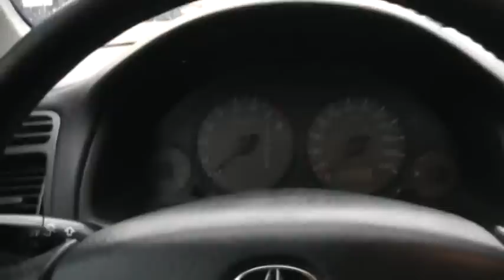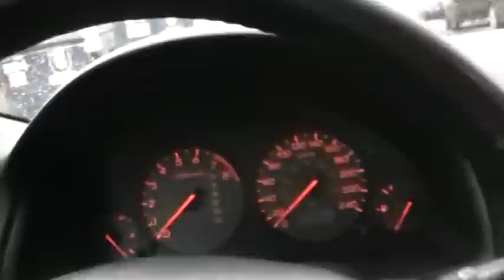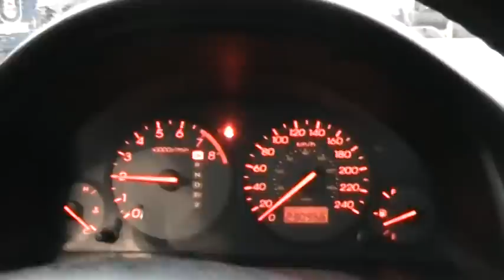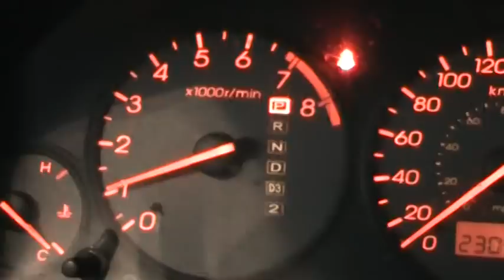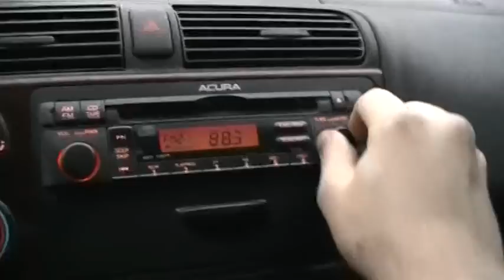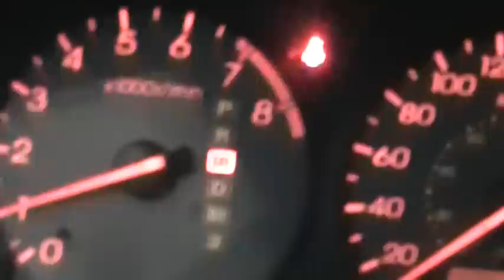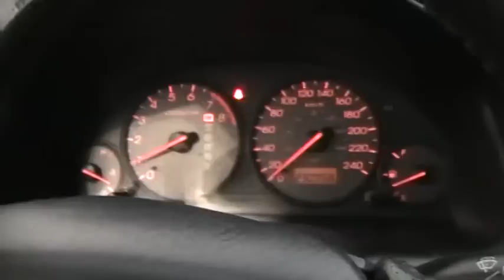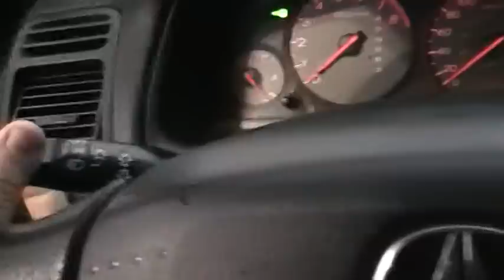2001 Acura 1.7 EL Startup Engine & In Depth Tour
Welcome to fordmustang98guy Everyone, & Today's In Depth Review I present to you a full in depth tour/walkaround on the 2001 Acura EL, I take viewers on a close look through the interior and exterior of the car while showing details, over viewing of features, and noting unique styling cues to the vehicle itself. I also show the engine and the details of it, start it up plus including an exhaust clip. A thorough tour/review of the car designed to give others a greater overall appreciation of the vehicle.